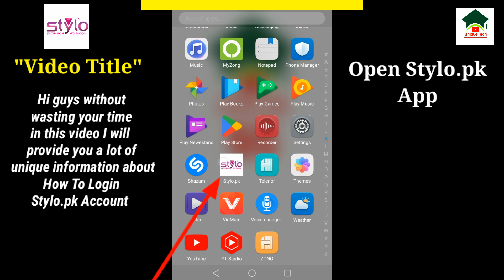How to sign in stylo.pk account||Stylo.pk account login||Unique tech 55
Assalam-O-Alikum Unique Tech Family.In this video I will tell you about How to sign in stylo.pk account.Hope you guys enjoy the video and give a like If you enjoy the video And also subscribe to my channel to get more informative videos like this.

                              Take Care
                              Allah Hafiz